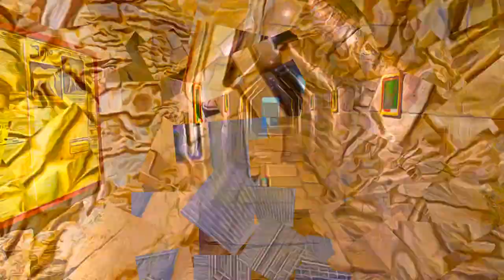Bulgaria - Thracian Tomb of Kazanlak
Thracian Tomb of Kazanlak, Bulgaria